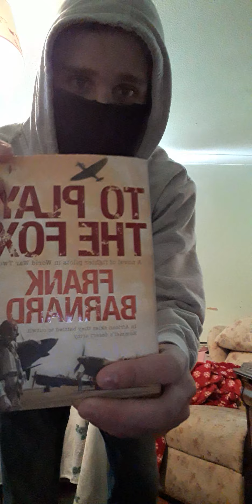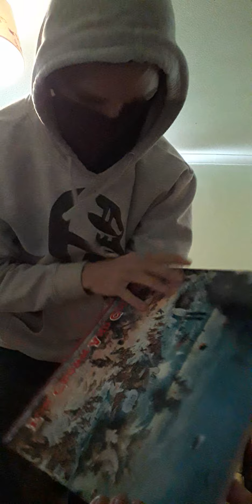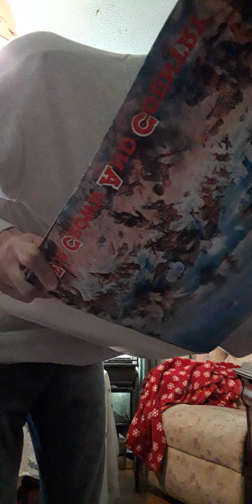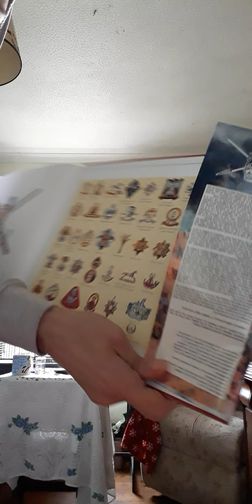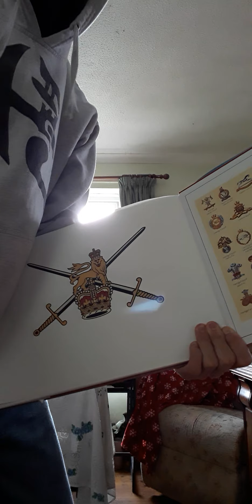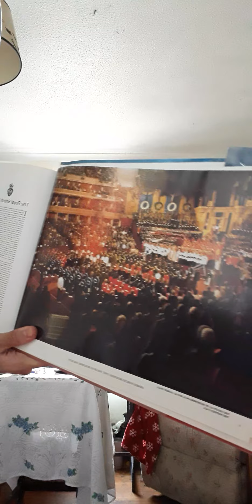Telling you my grandads evacuee world war story showing you some of my ww books